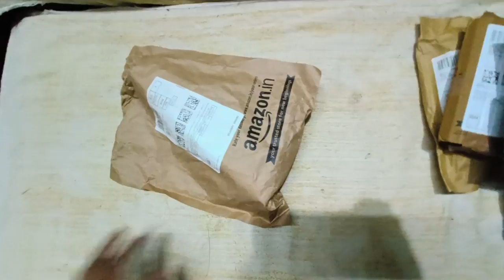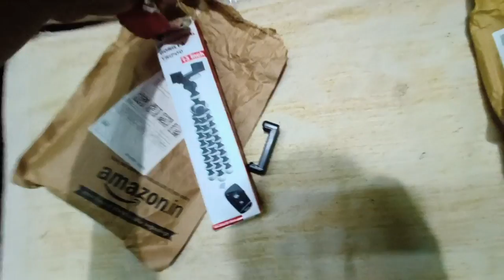My First Unboxing vlog || Gorilla Tripod || Best Vlogging Mic || Mobile Mount .........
Aaj ke is vlogs mai aap logo vlogging setup ka Unboxing dikhaunga .

::--::--::--::--::My Gears ::--::--::--::--::

Mic BOYA BY-MM1 Microphone :-

SHOPEE Flash Hot Shoe Mount :-

Flexible Tripod :-

SLOVIC Tripod Mount Adapter :-